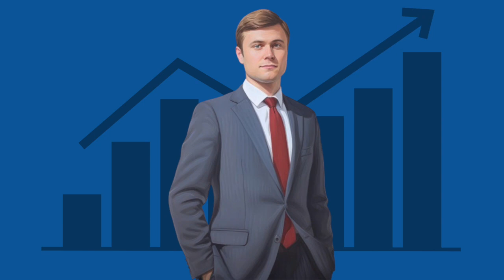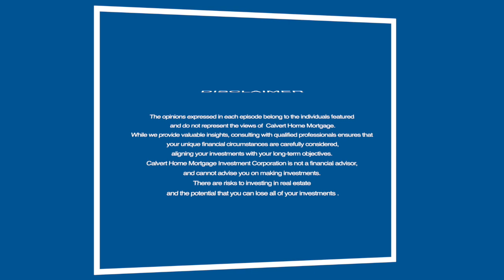E02: From $0-1M per Month in 2 Years: How a Calgary-Based Wholesaler Built Their Business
In this episode, we’re joined by co-founders of Cashyn Homes, Brennan Holowaty and Anthony Maricic. Cashyn Homes is currently the largest real estate wholesaler in Calgary, Alberta. Tune in to learn how they got started and for some tactical tips and strategies for local Real Estate Investors.

Anthony Maricic
Anthony is a dynamic entrepreneur, a visionary leader, and the CEO of Cashyn Homes. With his entrepreneurial spirit and business expertise, he impressively scaled Cashyn Homes to a multi-million-dollar organization in just two years.  A devoted father, Anthony's dedication to building a strong future for his family fuels his ambition.  His success is driven by his strategic leadership, extensive industry network, and commitment to constant personal improvement. Anthony also gives back to his community, demonstrating his drive to make a positive impact. With a firm belief in challenging the status quo, Anthony sees personal excellence as the ultimate rebellion. Cashyn Homes is thriving under his innovative leadership.

Brennan Holowaty
Brennan, a co-founder of Cashyn Homes, currently holds the position of Operations Manager. Over the past four years since the establishment of Cashyn Homes, he has played a pivotal role in fostering the company's growth, positioning it as a leader in wholesaling real estate within the Alberta market. With a foundation in engineering and carpentry, Brennan, originally from Saskatchewan, brings a wealth of expertise to the real estate industry. His passion for real estate is deeply rooted in his extensive background in carpentry, providing a unique perspective that contributes to the success of Cashyn Homes.

Calvert Home Mortgage Investment Corporation | FSRAO Licence Number 13267 and 13267
Rob Maver | FSRAO Mortgage Agent Level 2 – M23005256

Facebook: Calvert Home Mortgage Investment Corporation
LinkedIn: Calvert Home Mortgage Investment Corporation